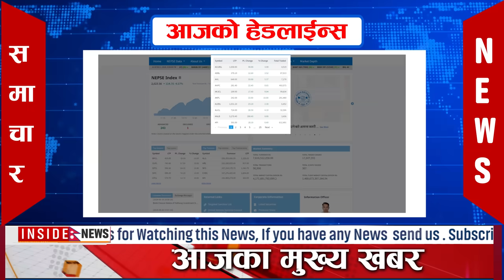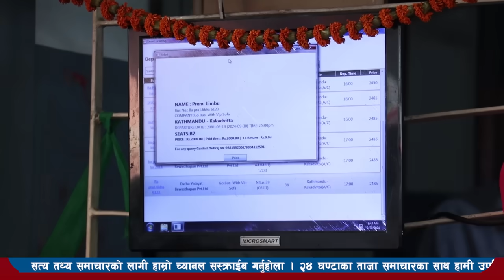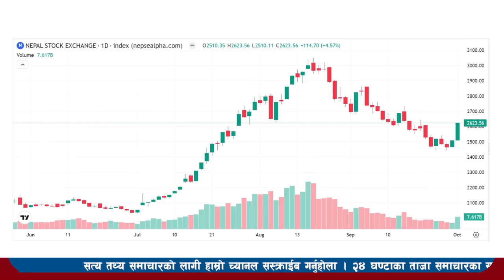Today news l news nepali news today aajako taja khabar nepali आज देशभरका समाचार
Today news-news nepali news today aajako taja khabar nepali आज देशभरका समाचार asoj 15 2081,